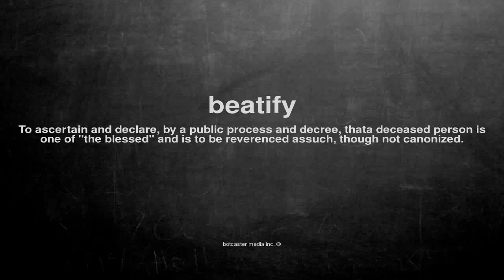What does beatify mean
What does beatify mean in English?